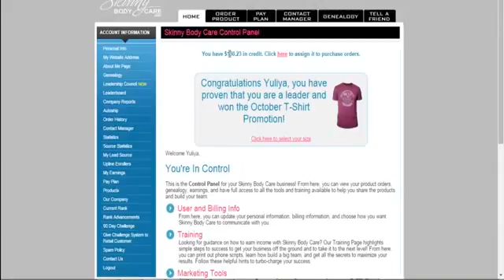9000 рублей за неделю! Зарплата из кабинет..БИЗНЕС В ИНТЕРНЕТЕ С АЛЕЙ МУХОРТОВОЙ